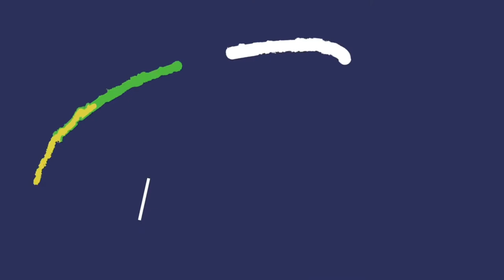PASAWAY MONA ,BAHALA KAYO DYAN